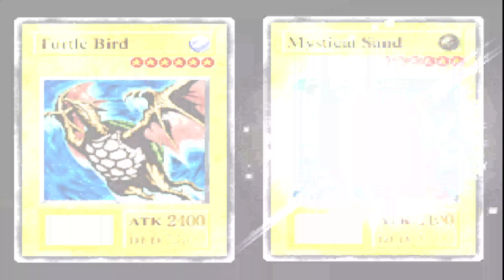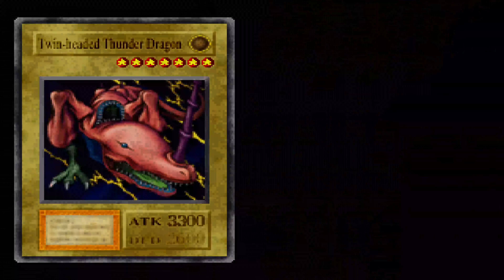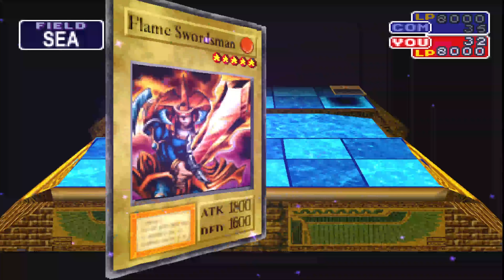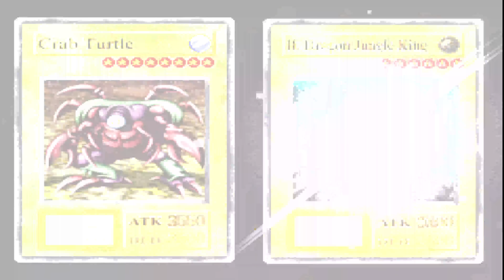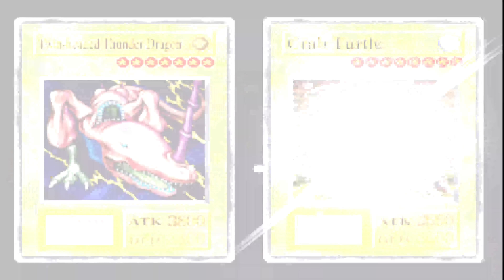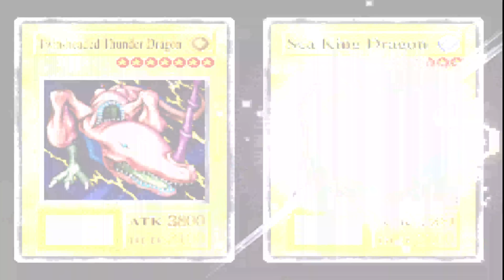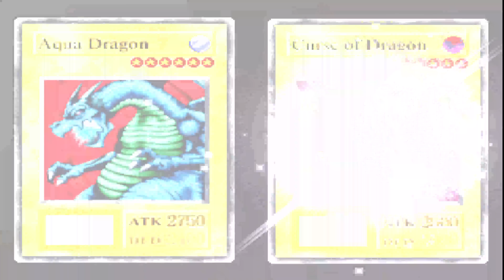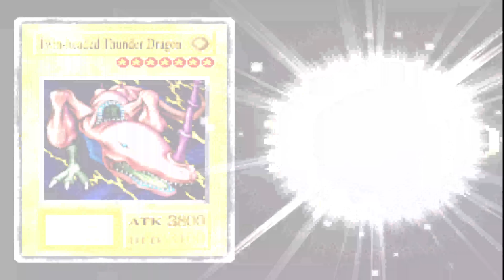Yu-Gi-Oh! Forbidden Memories HD Part 20: High Mage Secmeton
We got a fixed Mic and now we can fight some more High Mages.